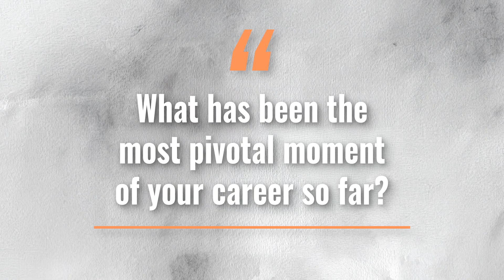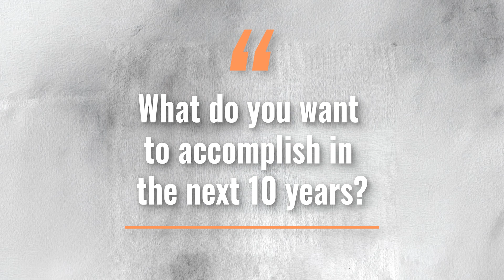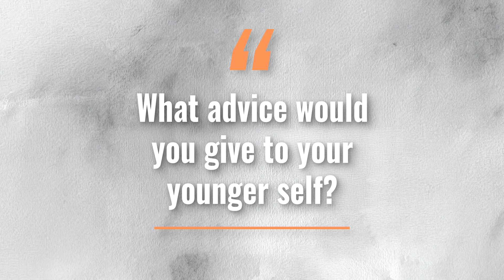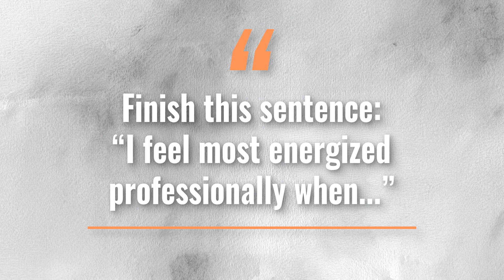2024 40 Under 40 - Group 2